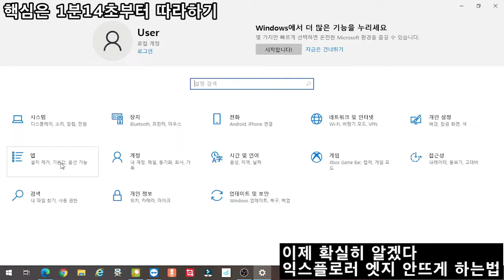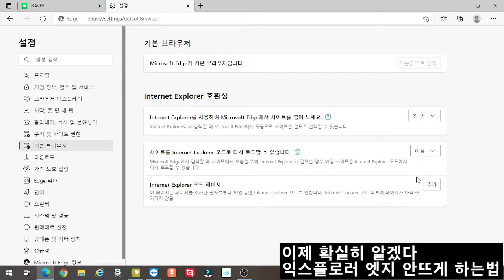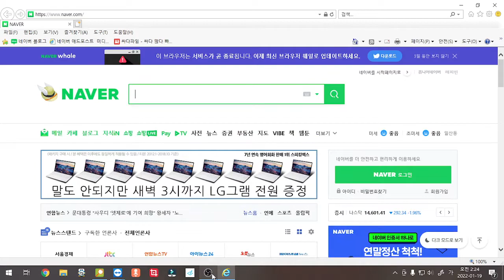익스플로러 엣지 자동전환 Automatically switch the Explorer edge